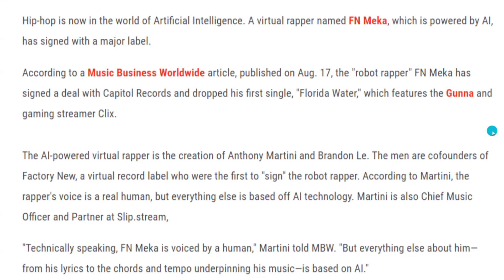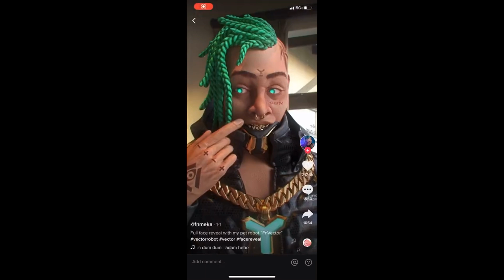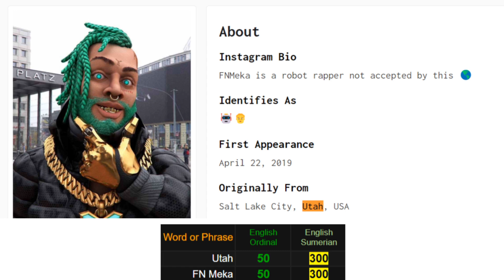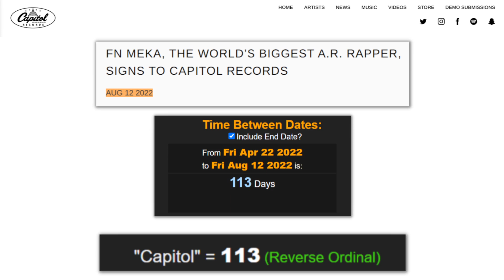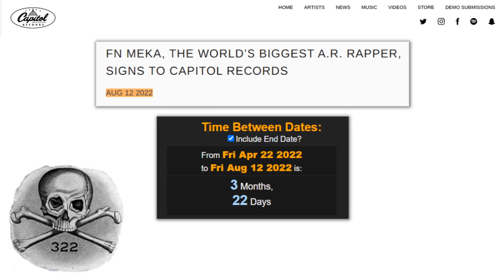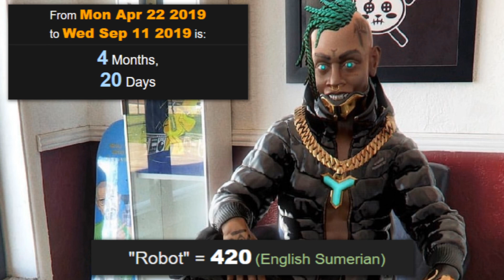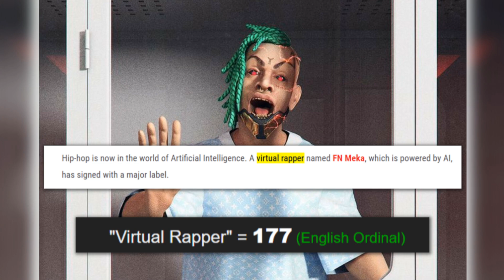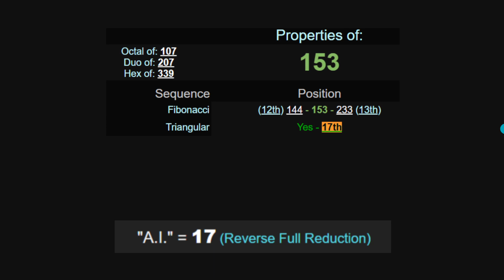Meet FN Meka: The World's First Virtual Rapper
fn meka vs fn normal fn meka versus fn normal melody sauce fnmeka tiktok fn meka face reveal florida water gunna